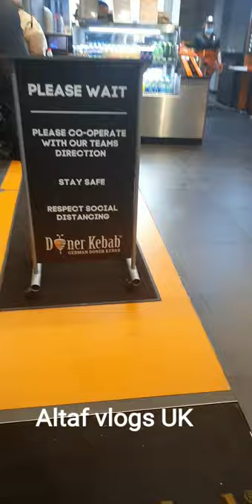German donner kebab bull Street Birmingham city centre | Altaf vlogs UK 🇬🇧